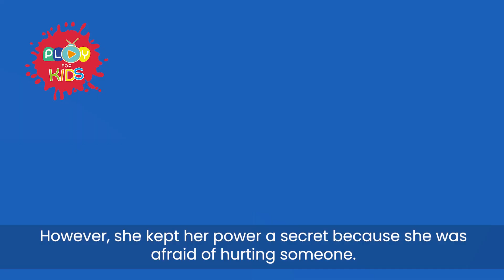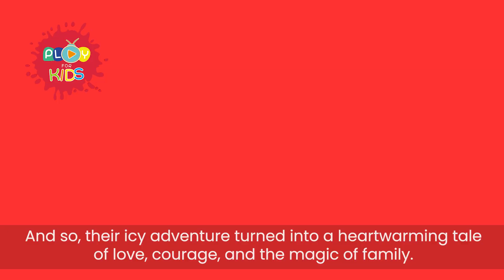Frozen | A Tale of Love, Magic, and Friendship | Play For Kids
Welcome to "Play For Kids" - Where Imagination Takes Flight!

At "Play For Kids," our mission is to provide a captivating and enriching experience for children all around the world. We are a YouTube channel dedicated to creating a wonderland of stories, poems, and educational content that sparks the curiosity and imagination of young minds.

📚 Stories: Step into the magical world of storytelling! Our collection of stories includes timeless classics, exciting adventures, and heartwarming tales that will transport your child to far-off lands and enchanting realms. Each narrative is carefully curated to inspire creativity, instill valuable life lessons, and kindle the love for reading and storytelling.

🎵 Poems: Get ready for a symphony of rhythm and rhyme! Our delightful poems are a celebration of language, sound, and emotions. From funny limericks that elicit giggles to thought-provoking verses that spark introspection, these poems will be a source of joy for kids and parents alike.

🌟 Educational Videos: Learning has never been this much fun! Our educational videos are designed to stimulate young minds and make learning an exciting adventure. From foundational topics like numbers, letters, colors, and shapes to more advanced explorations of science, history, geography, and more, we strive to ignite a passion for knowledge in every child.

🎨 Creativity Unleashed: We believe in the power of creativity to unlock a child's full potential. Our channel encourages kids to explore their artistic side through crafts, DIY projects, and creative challenges. Watch as their imaginations take flight and their confidence soars!

👪 Family-Friendly Fun: "Play For Kids" is a safe and family-friendly space. We are committed to creating content that parents can trust and enjoy with their children. Every video is carefully reviewed to ensure age-appropriateness and a positive viewing experience for all.

🌈 Join Our Playful Community: The heart of "Play For Kids" is our vibrant community of parents, caregivers, and little ones. Join us in celebrating the joy of childhood, sharing laughter, and fostering friendships that transcend borders.

📢 Share the Magic: Spread the joy of "Play For Kids" with others! Share our videos with friends, family, and teachers to extend the magic to every corner of the globe.

🧡 Our Promise: At "Play For Kids," we hold a deep sense of responsibility in shaping the young minds that come our way. We are committed to nurturing the next generation of curious thinkers, compassionate individuals, and confident dreamers.

Thank you for choosing "Play For Kids" as your child's trusted companion in their journey of growth and learning. Together, let's foster a world where every child can dream, explore, and Play For Kids! 🚀

Be the first to explore new stories, poems, and educational journeys as they unfold.

More Videos by Play For Kids:

e.t.c

Play For Kids